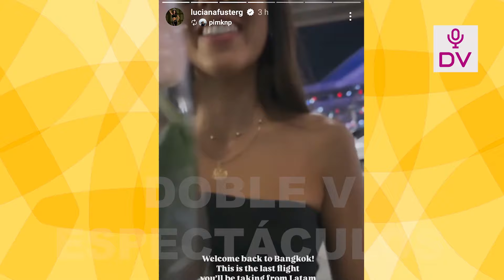PATO PARODI ES CAPTADO APACHURRANDO A OTRA MUJER EN DISCOTECA “QUIERE LLENAR SU VACIO EMOCIONAL”